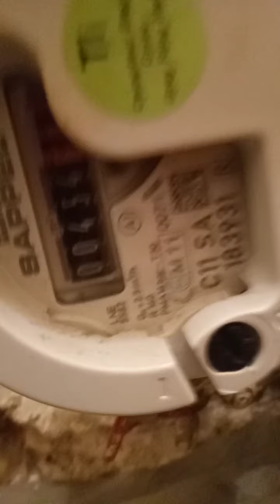Le pdg de BATIGERE voilà les réparations des plombier vive et bien fait pas trop cher. 😂 😂 😂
Ne vous inquiétez pas c'est du réel mes souvenirs quand je travaille pour faire vos escaliers des 8 entrer dans quatre étages ainsi que 12 entrer pour juste 590€ par mois. 😂 😂 😂